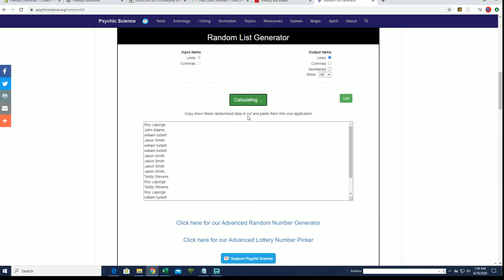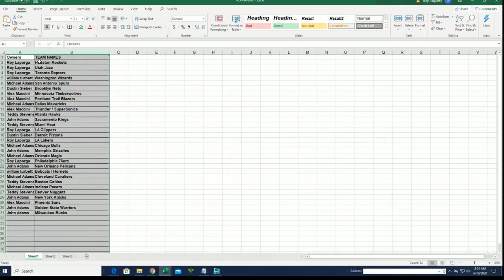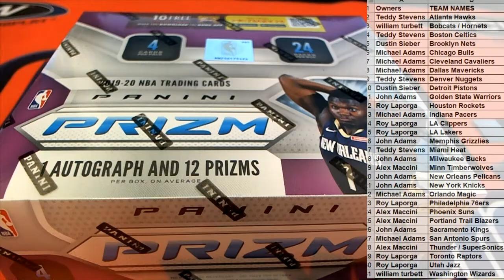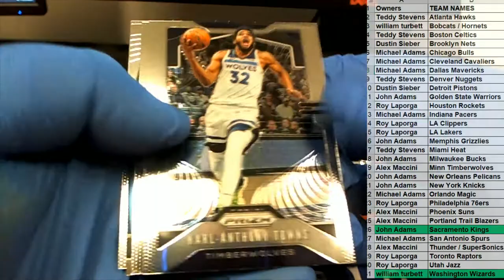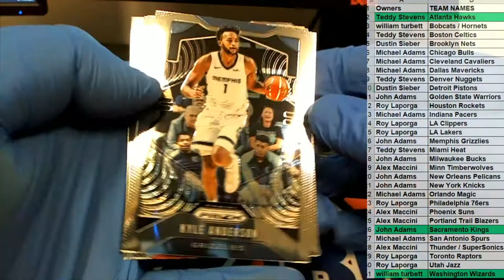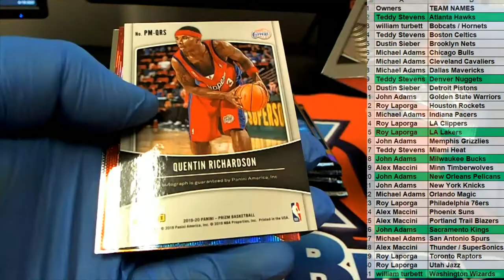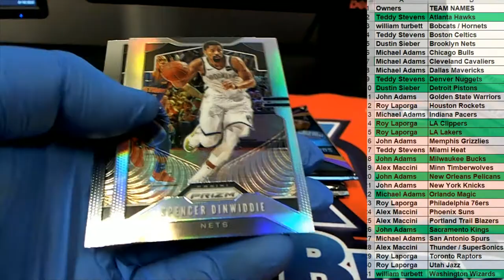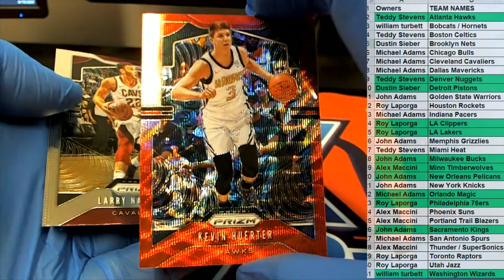2019 20 PANINI PRIZM BASKETBALL RETAIL BOX ID 20PRIZRETBB312